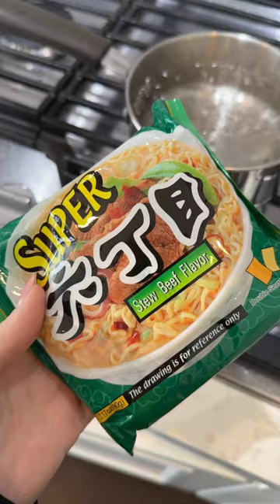Period Day 1 ☘️ Lucky or Unlucky Me?!